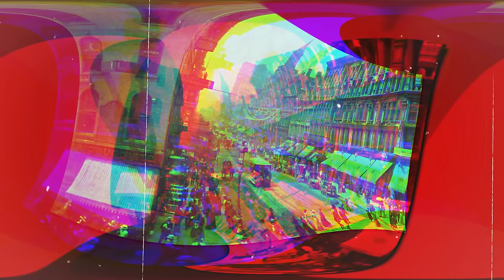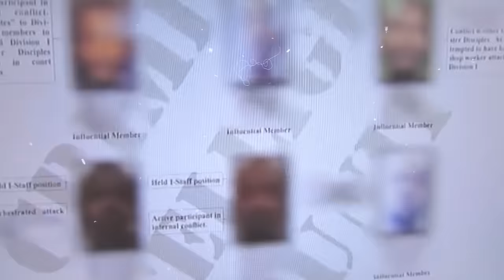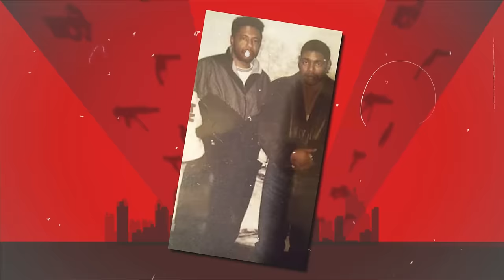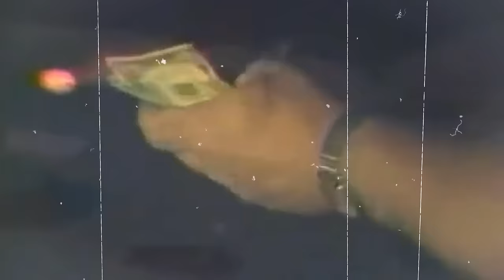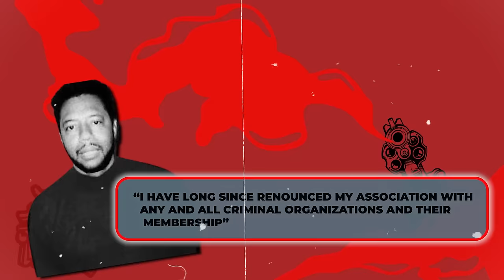The Life & Story of The LAST True Gangster of Chicago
Larry Hoover's story isn't just a tale of crime; it's a testament to the human spirit and the resilience of the human soul. So buckle up and get ready for a rollercoaster ride through the life and story of Larry Hoover – a true legend of Chicago. Hoover, also known as “King Larry,” was born in Jackson, Mississippi in 1950. At the young age of 4-year-old, his parents moved the family to Chicago, Illinois. By 13, Larry was already running the streets with a gang called the Supreme Gangsters. The crew was known for local muggings and theft before evolving into assaults and shootings.